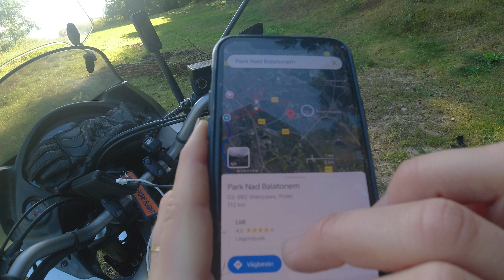Would you sleep here? | [E10]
Welcome to my exciting journey from Sweden to Nepal!

From Warsaw to Klusek Forest 🌲🏍️ In todays episode I take my motorcycle for a quick stop in Warsaw to enjoy a delicious lunch with a friend. Then, it's time to hit the road and venture into the breathtaking Klusek Forest. 🌳🏕️ Discover the hidden gem of a wild camping spot I stumbled upon in the heart of nature. Should I spend the night here? Let's find out!

“Sweden2Nepal” A journey I've dreamed of since 5 years back is finally starting. I quit my job to pursue one of my biggest dreams, to travel alone across the world with a motorcycle and an open mind as a solo female.